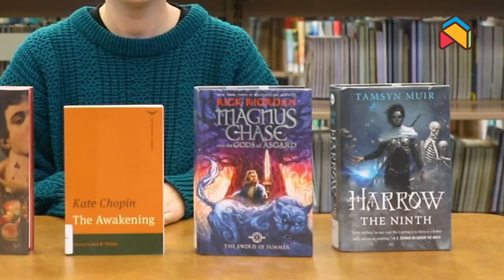Meet Me in the Stacks : RIley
Library Page Riley shares current TBR and recommedations! 📚

📘 These Infinite Threads by Tarereh Mafi
📘 Woman Eating by Claire Kohda
📘 The Awakening by Kate Chopin
📘 Magnus Chase: The Sword of Summer by Rick Riodan
📘 Harrow the Ninth by Tamsyn Muir

Check out these titles and more on the APL catalog 🔗 in the bio
and you can see the full video on our YouTube page!